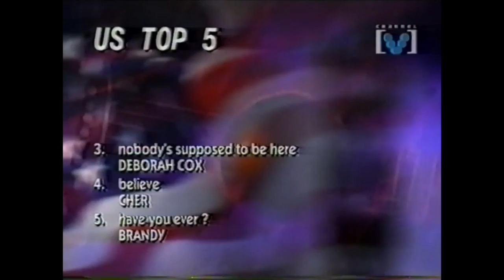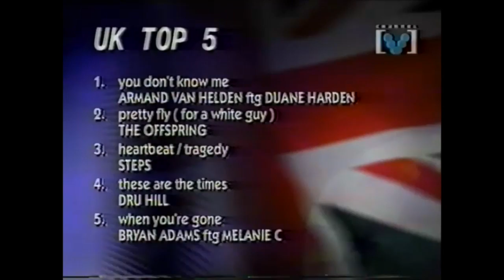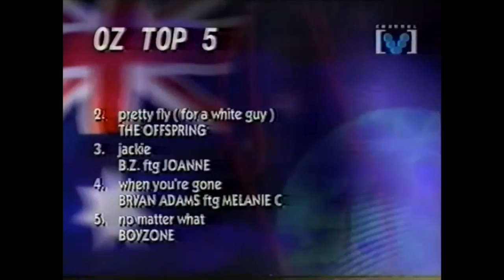Blondie The Drum 1999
Blondie The Drum 1999 Made from a first generation VHS-tape If you got a better copy please let me know If a video is taken down from here it will be uploaded at the support page for this channel at facebook Feel free to follow it Support the artist! Buy their records and merch!